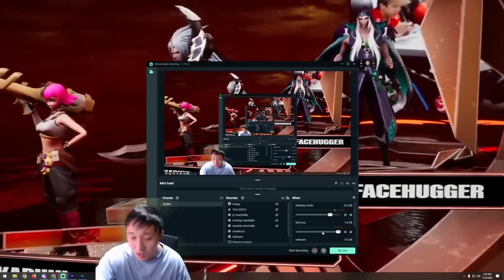HADUH INI AURA API KENAPA WOY! DIACAK" BRODY TODAK! AURA VS TODAK MATCH 1 MPLI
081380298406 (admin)